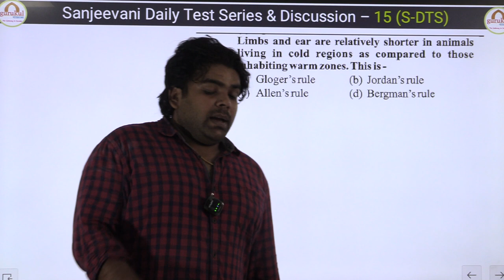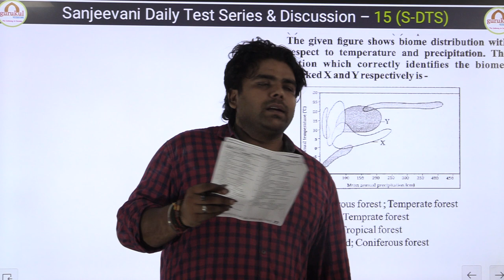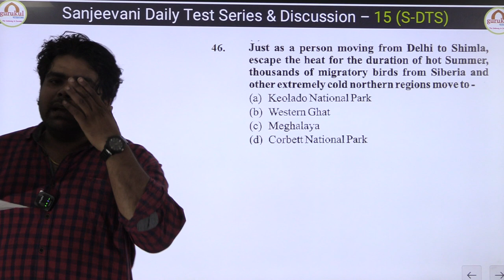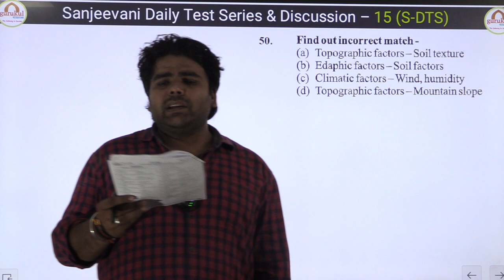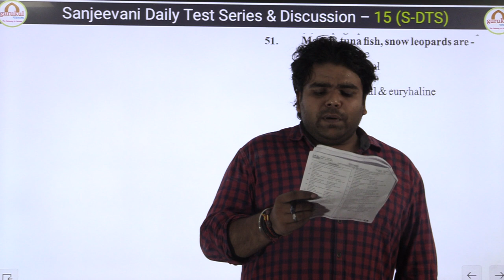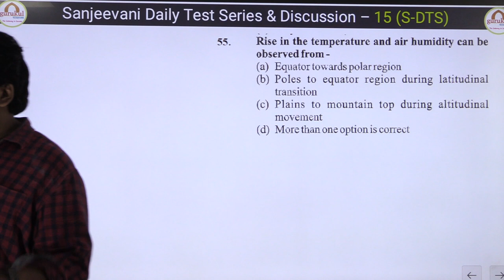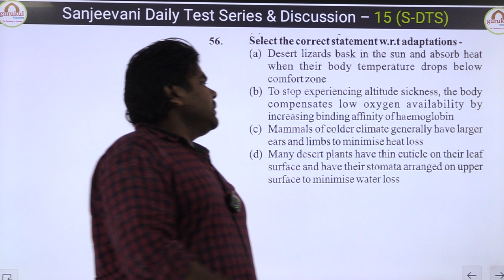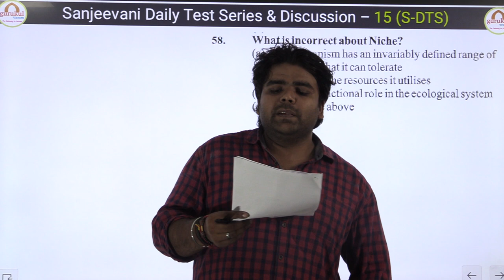15 discussion by adsir